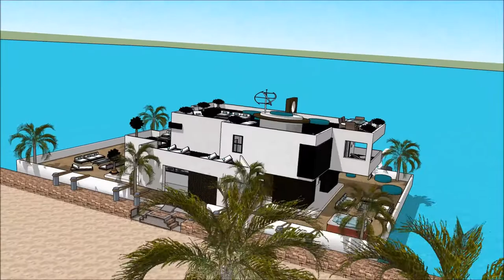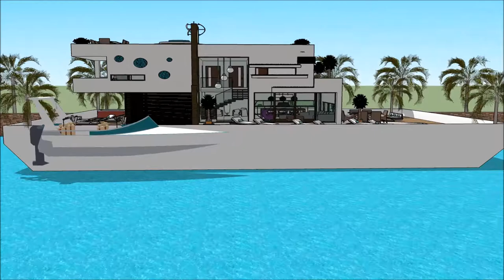خانه لوکس و مدرن خانه ثروتمندان جهان معماری عربی معماری سبز در ایران معمار جوان معمار جایزه with aq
The floating house villa houseboatzania launching an innovative high-end luxury yacht floating house villa mansion home design potentially as a display of exhibition of the خانه لوکس و مدرن خانه ثروتمندان جهان معماری عربی معماری سبز در ایران معمار جوان معمار جایزه  with aq.

The collection of the Floating house villa houseboatzania concept of خانه لوکس و مدرن خانه ثروتمندان جهان معماری عربی معماری سبز در ایران معمار جوان معمار جایزه  with aq consists of high luxury and architectural art pieces in minimalism combined with living on the waterfront of the harbour.

The floating house villa mansion yacht design has the basis to sustain living with high standards and contemporary structural design خانه لوکس و مدرن خانه ثروتمندان جهان معماری عربی معماری سبز در ایران معمار جوان معمار جایزه  with aq with numerous of prospects for excessive living and celebrating the desire of life worldwide: